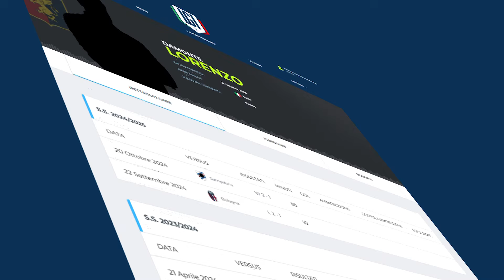LGI Special. Il nostro modo di rendere il calcio Under...unico.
Risultati, classifiche, marcatori, statistiche individuali, LIVE col commento del nostro team di telecronisti, Highlights con interviste dai campi, Top giocate, Top Gol e tanto altro di inedito dai campi dei settori giovanili professonistici d'Italia.